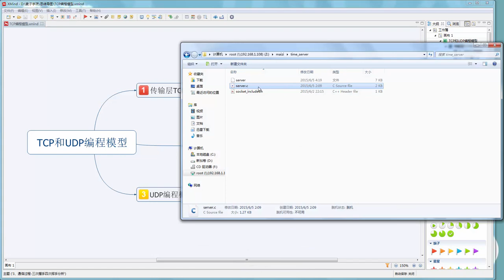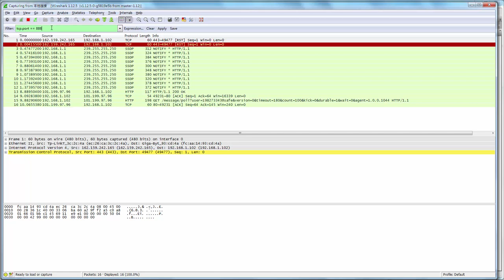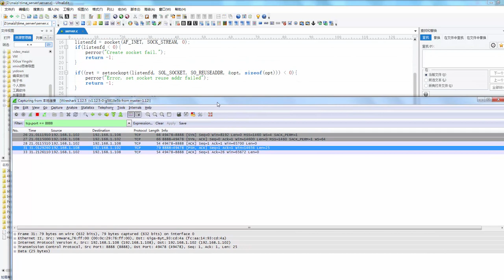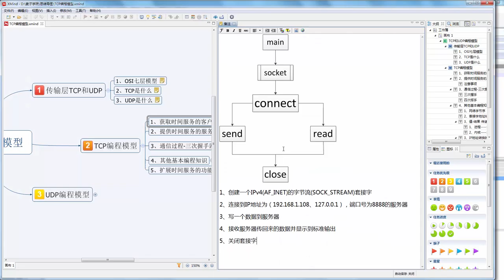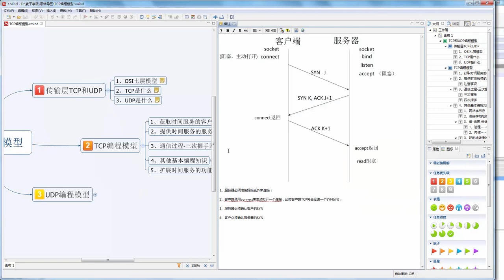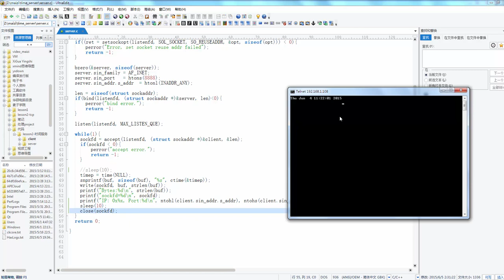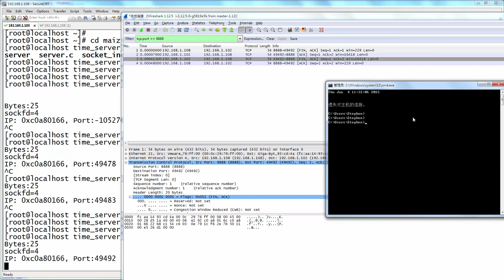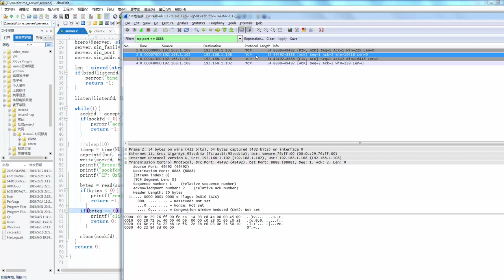嵌入式Linux网络编程基础4 TCP三次握手四次挥手